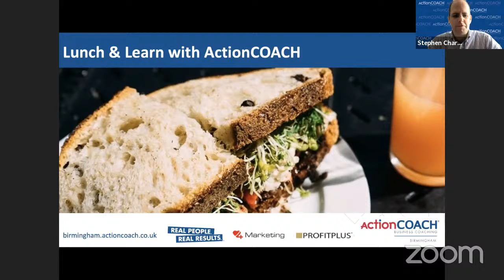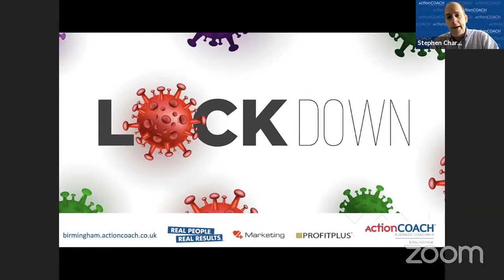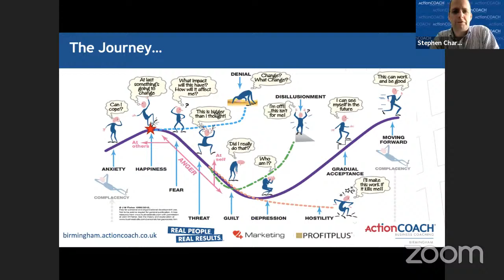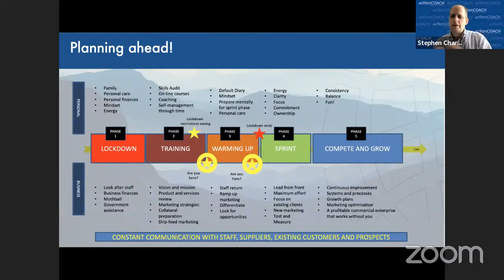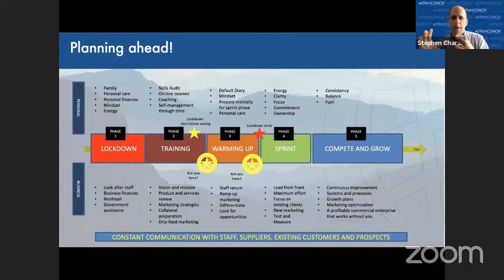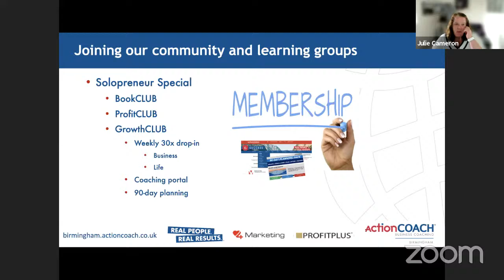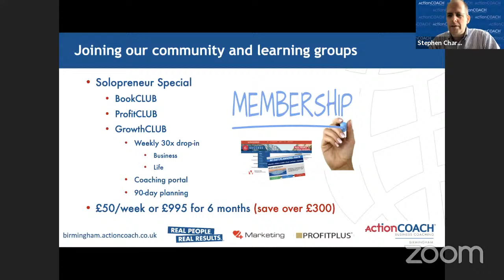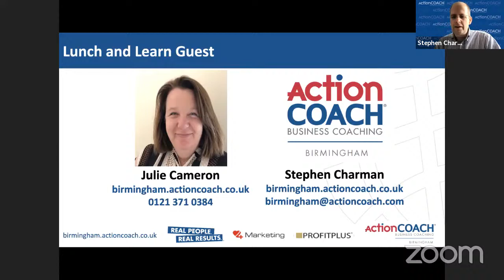Lunch & Learn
Don't wish you life was easier wish you were better - join me for the next hour and learn something new!